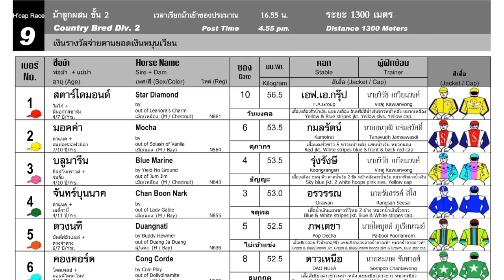WONGDUEAN wins! - 07/01/2024 - Race 9 - Division 2